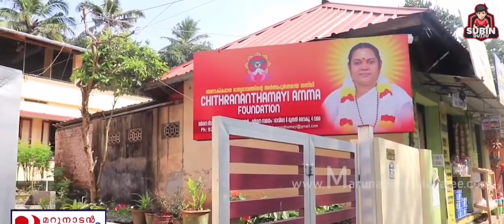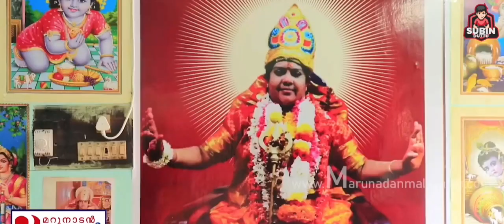MAN GOD TROLL !!